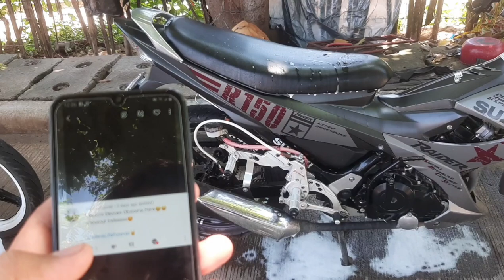D.I.Y FOAMING MACHINE FOR MOTORCYCLE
Simple and easy way how to make your own FOAMING MACHINE for a cheap price, using DISHWASHER SPRAY.